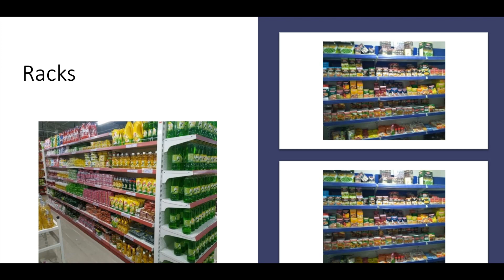ஒரு நாளைக்கு 5000 ரூபாய் வரை வருமானம் எடுக்கலாம் | Regular Income | Small Business Ideas | Tamil